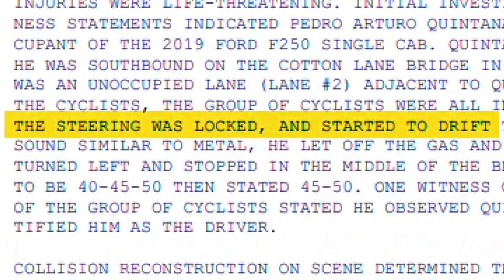Cyclists in the hospital after being hit by truck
Several cyclists are in the hospital recovering after being hit by a truck in Goodyear over the weekend